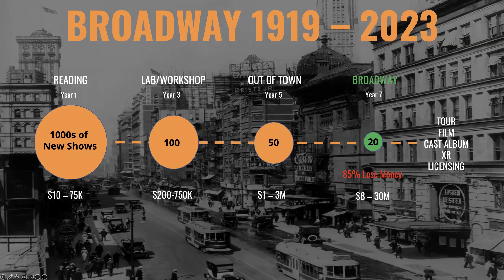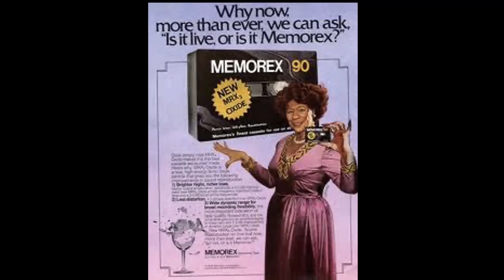The Theater of Tomorrow, Today: Adding New Technologies to the Toolbox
TRU Community Gathering of 6/2 - In the room: Tim Kashani, co-founder of Apples and Oranges Arts, a company that merges theater and technology in their THEatre ACCELERATOR program, an innovative incubator for new musical development; plus the more recent Humani3, a venture studio that harnesses the potential of Artificial Intelligence (AI), Extended Realities (XR), and Web 3.0 (W3).